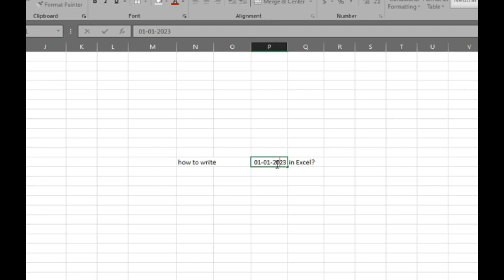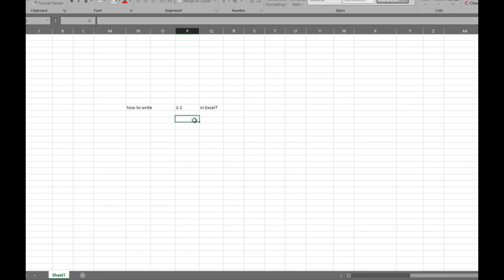Boost your productivity: Learn to write 1-1 in Excel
In this video, we will show you how to write 1-1 in Excel. With this skill, you'll be able to easily manage your tasks and stay on track.
If you want to improve your productivity, this video is for you! By following the steps in this video, you can easily write 1-1 in Excel. Not only will this skill help you manage your tasks, but it will also help you stay organized and on track!

In this video, I'm going to show you how to write 1-1 in Excel. This is a great skill to have if you want to boost your productivity and get more out of your work.
By learning how to write 1-1 in Excel, you'll be able to easily track and manage your tasks. You'll also be able to keep track of your progress and stay on track with your goals. So whether you're a beginner or a pro, this video is a great way to boost your productivity and achieve your goals!

In this video, I'm going to show you how to write 1-1 in Excel. This is an essential skill for anyone who wants to be productive and efficient in their work. By writing 1-1 in Excel, you'll be able to keep track of your work and stay on top of your priorities. If you want to boost your productivity, this video is for you! In this video, I'll show you how to write 1-1 in Excel and how it can help you be more efficient in your work. By learning

How to write 1-1 in Excel,
Mastering Excel: The secret to flawless 1-1 writing,
Excel essentials: How to nail 1-1 writing,
Efficient Excel tips: Write perfect 1-1s every time.
The gadgets and equipment that I use now and purchased after great research:
Boya Microphone
American Touristic Bag
Mobile Phone
Air Drops
Vega Trimmer
Filmora video editor
Camera: EOS 200D-II, (EF-S 18-55 IS STM)
Accu-Chek Active Blood Glucose Glucometer Kit With Vial Of 10 Strips, 10 Lancets, And A Lancing Device Free For Accurate Blood Sugar Testing
Vernier Caliper
Men wear
Men wear

Dreaming to update for the following devices:
Camera EOS 50 Mark –II EF-M 15-45mm is STM
Asus Notebook-14

Books I prefer to read in short
A book of Pharmacology by Dr. N.Murugesh